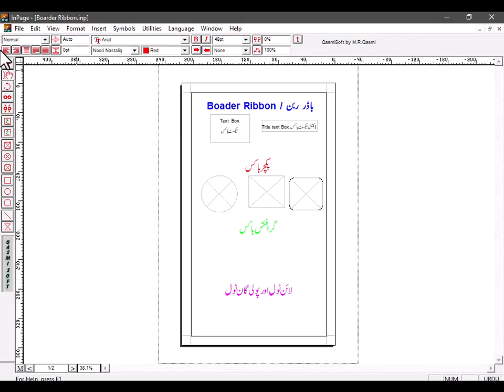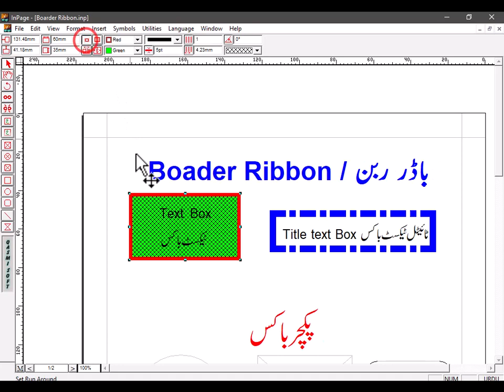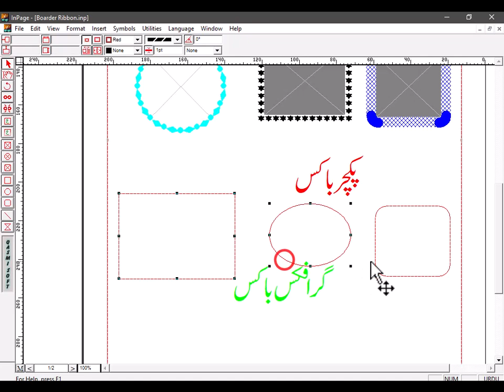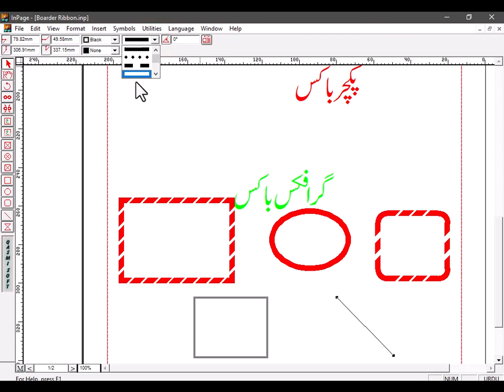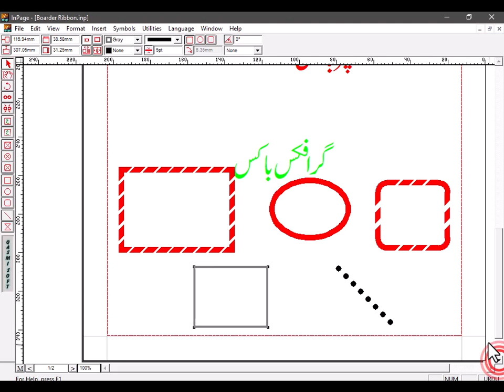Add Border through Ribbon in Inpage | Inpage Main Border Kasy Lagaty Hain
Welcome to GSDigital, this channel is dedicated to everything you need to know about how we will be recovering Computer training, Special InPage, you've come to the right place.
Today our topic is: AddBorder through Ribbon in Inpage | Inpage Main Border Kasy Lagaty Hain
There are many options available in this Ribbon such as
4 InPage Complete Course in Urdu 2023
6 Draw Border in Inpage Text Box Title Text Box Picture Box Graphic Box Line Tool Polygon